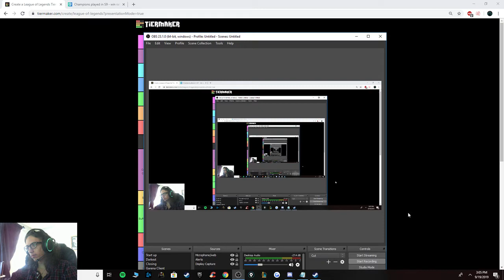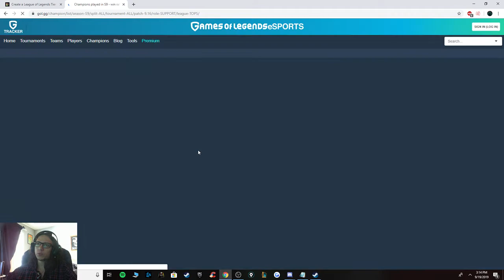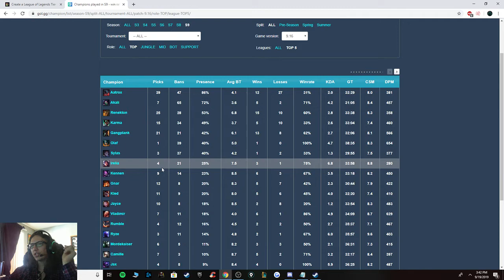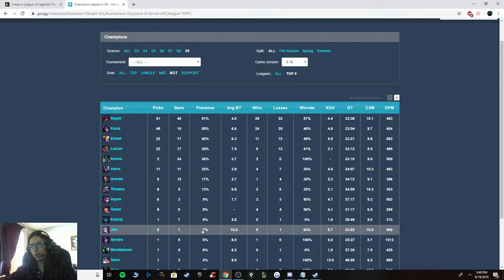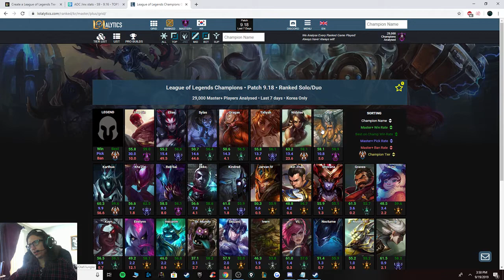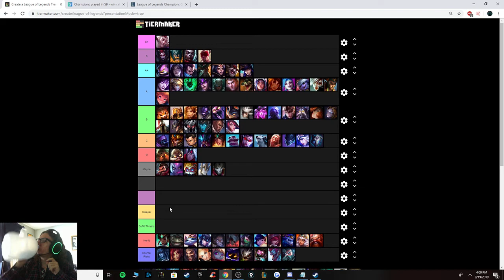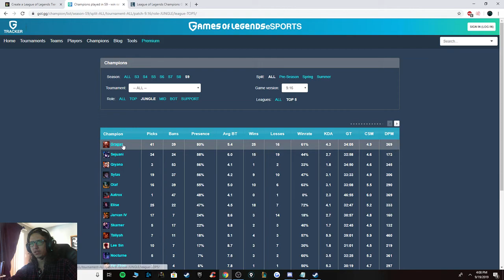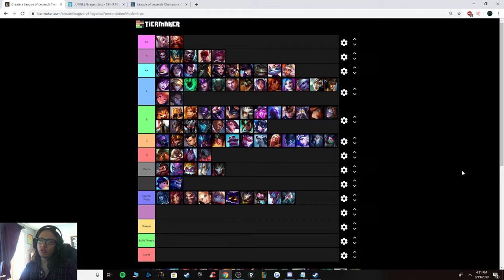League of Legends Worlds Patch 9.19 Pro Tier List!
Curious what pro players will most likely pick or ban during draft phase? Want to see each pro play champion analyzed? Well here you go, as I sacrifice my vocal chords to talk about this in a 40 minute video for league of legends patch 9.19 pro play

Edit: i'm aware of the low quality upload, trying to figure out how to re upload into a higher quality so you can actually see the pictures not be so pixelated.